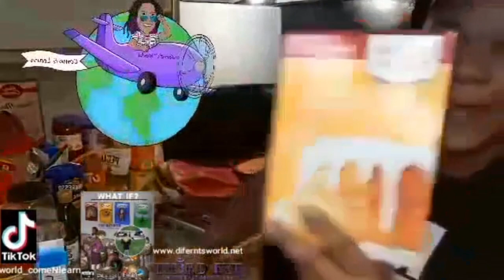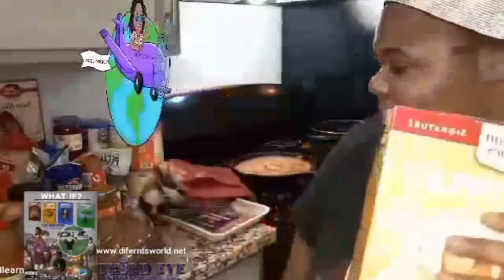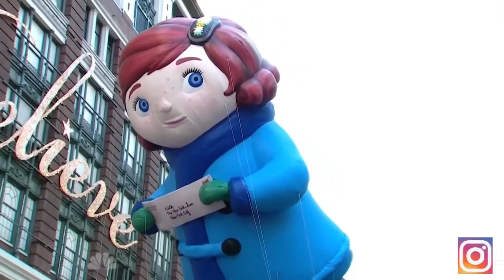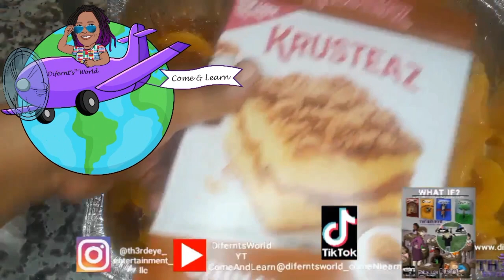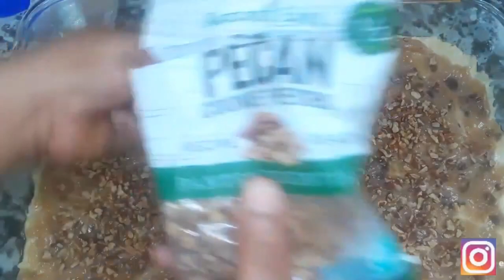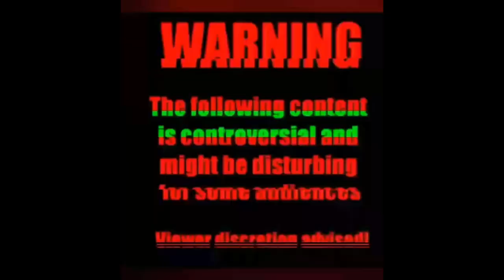Difernt's World 👸🏾🌏🧘🏾‍♀️🕉 (Pop Culture) Vlog- "Cooking My 1st Thanksgiving 2023!!!!"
👋🏻👋🏼👋🏽👋🏾👋🏿Hey Everyone,

For today's vlog in Difernt's World 👸🏾🌏🧘🏾‍♀️🕉 it's Thursday so we're dropping our latest popculture 📽🎬🎥 vlog. We're taking a look at cooking my very 1st thanksgiving2023 Yes, I know I'm late , but shit editing takes a long ass time . So therefore, take a look at how how I threw down in the kitchen, as this was therapeutic for me. Practicing what my mom taught my in the kitchen!!!

2023 Thanksgiving Menu Includes
Smoked turkey wings🦃🦃🦃
Glazed Ham🍖🍖🍖
Dressing (Not the box kind)🥘🥘🥘
Mac & Cheese🧀🧀🧀
Mustard Greens🥬🥬🥬
Mixed Vegetables 🥕🥦🌽
Dessert we have (all homemade by the way):
Orange Marmalade Dumpcake🍊🍊🍊
Caramel Pecan 🥧🥧🥧
Peach Cobbler Dumpcake🍑🍑🍑
(PS. cut me some slack y'all I'm not ready for a full Turkey 🦃& mustard greens 🥬 maybe next year 💁🏿‍♀️💁🏿‍♀️💁🏿‍♀️)

Hope I make you proud up there Mother  love & I miss you so much!!!

Difernt's World👸🏾🌏🧘🏾‍♀️🕉
Come & Learn

Media Sources👇⬇️👇⬇️
"Top 10 Thanksgiving Turkey Fails"
📽 Credit: 10Aholic

"Top 10  Maci Day Thanksgiving  Mishaps & Fails"
📽 Credit: Quest Capsule